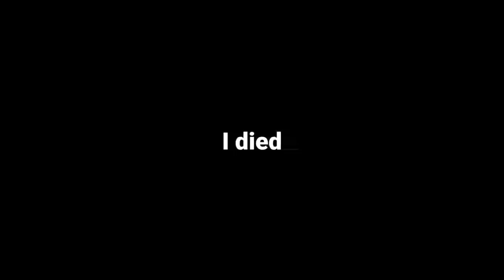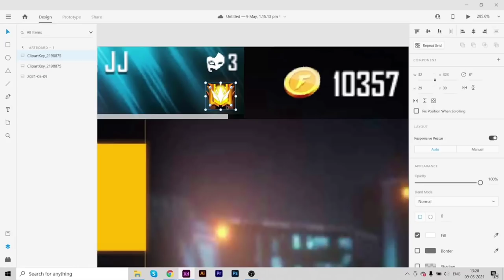Reaching Grandmaster in 10 Seconds